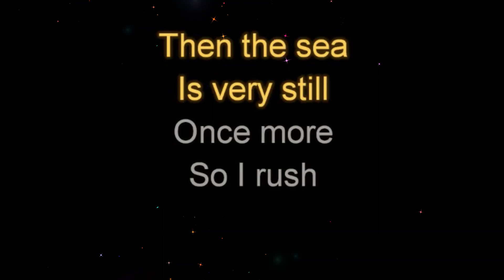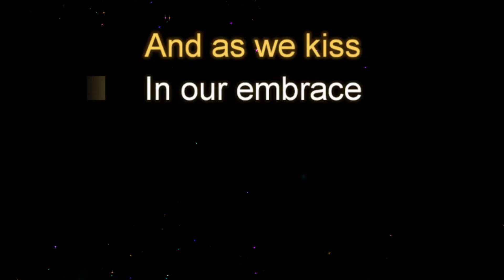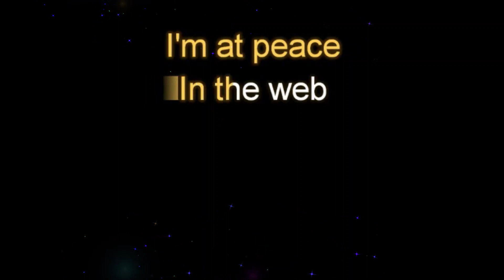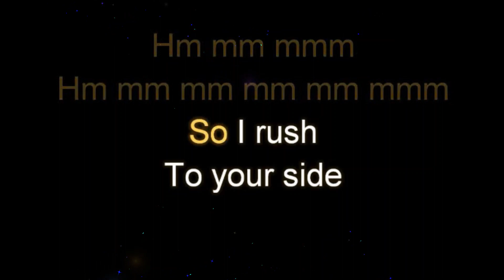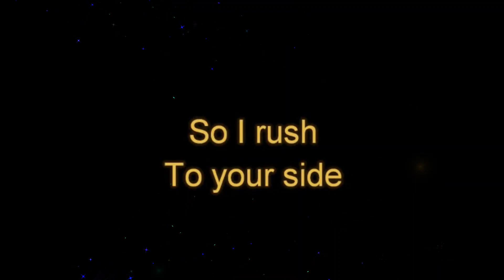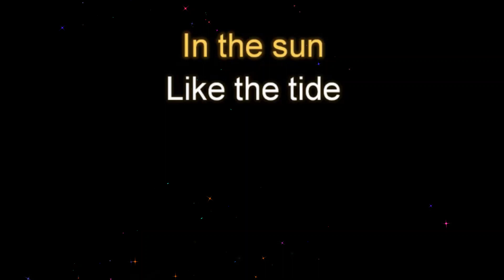Ebb Tide Matt Monro Female Key Karaoke